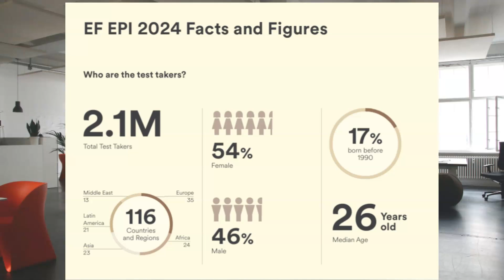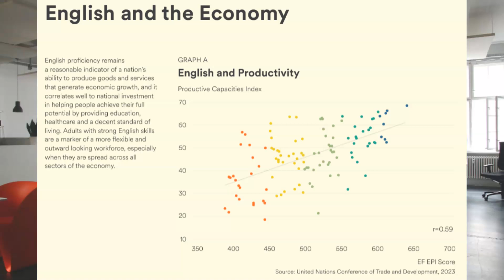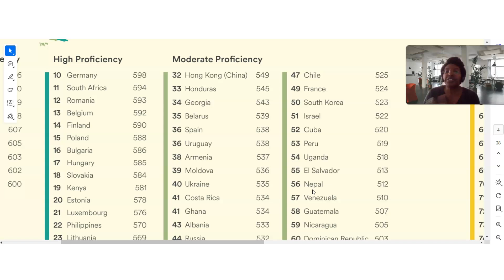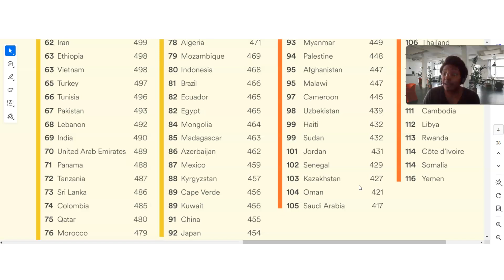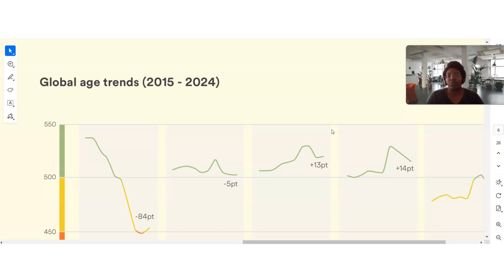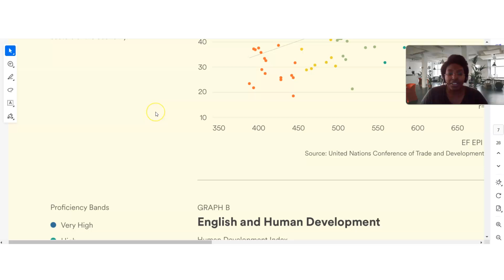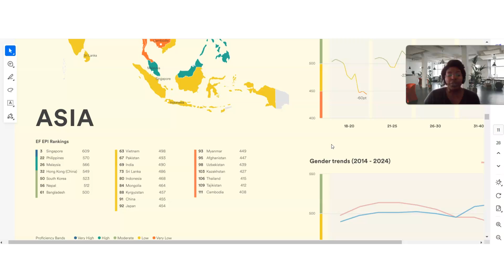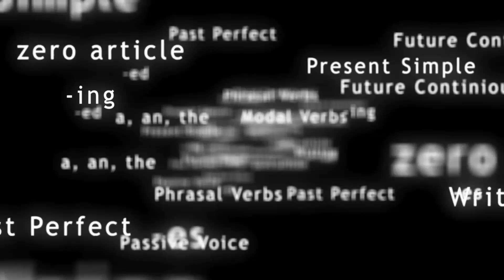10 Countries with the HIGHEST English Proficiency in the World RIGHT NOW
Welcome I'm Teacher Lisa, your ESL video instructor! Discover the EF English Proficiency Index (EPI): Your Passport to a Global World

What is the EF EPI?
The EF English Proficiency Index (EPI) is a comprehensive annual study that ranks countries based on their English language skills. It's your go-to resource for understanding the global landscape of English proficiency.

Why is English Proficiency Important?
English is the world's lingua franca, opening doors to countless opportunities. From international business and travel to education and technology, English proficiency can significantly impact your life.

How Does the EF EPI Help You?

Relocating: If you're considering moving to a foreign country, the EF EPI can help you choose a destination where you'll feel more comfortable communicating in English.

Studying Abroad: Planning to study abroad? The EF EPI can help you identify countries with strong English education systems.

Career Advancement: English proficiency can boost your career prospects, especially in multinational corporations and global industries.
Tune in to our video to learn more about!